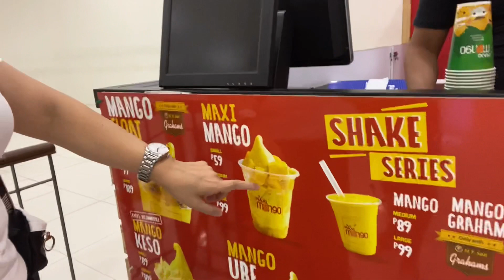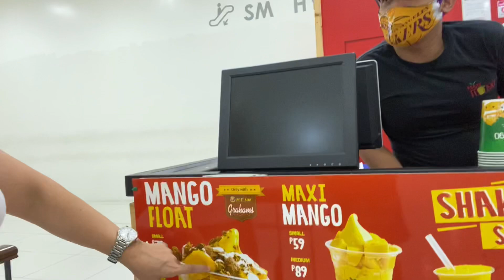ICE CREAM SA TAG LAMIG / FRESH MANGO /nurse true lala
Not planned to have ice cream this  rainy season , i just want to explore the area, but thanks i noticed this ice cream that satisfied my taste that day .

Thank you John Kenneth Osorio - the screw